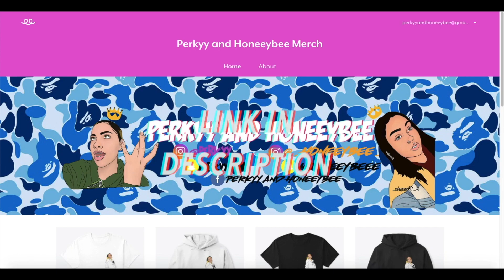Kenan and Kel (Official Video) -Bknott & Beezy Latta Reaction | Perkyy and Honeeybee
Follow Bknott & Beezy Latta on Twitter and Instagram @lifeofbknott & @beezylatta

CREW:
Artist: Bknott & Beezy Latta
Director: Bknott
Producer: Bknott
Creative Director: Sira, Louis King, Marc da chef, & Bryant Wiggins
DP: Moco, Rardyrard, Derick, & Papa G
Editor: Bknott
Lighting Technician: Victoria Lewis
Wardrobe Stylist: Moco
Set Designer: Bknott, Moco, Papa G & Steve O
(Audio)
Produced by: Gleeks Gully
Mixed and Masted by: Bao Pham (Mixology)

13 I can do all things through Christ who strengthens me.

About us
Was the deal it's Perkyy and Honeeybee aka Ashley and Britney!! We are two sisters who reside in Los Angeles, California who make videos like reactions, pranks, vlogs, story times, challenges etc. We hope to grow with each and every one of you and we thank you for all the love and support!! Just remember anything you set your mind to, you can achieve it